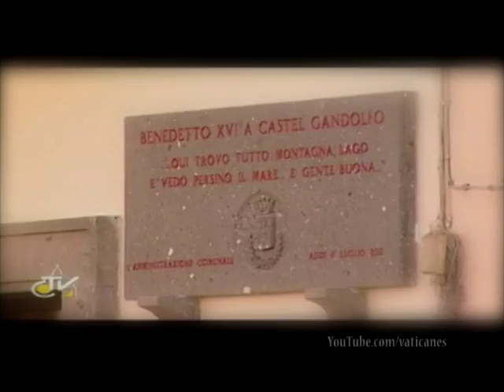EWTN Noticias - 18 de agosto 2011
EWTN Global Catholic Television Network: EWTN Noticias